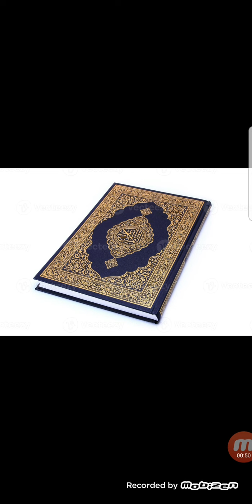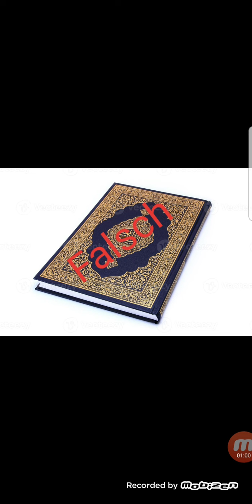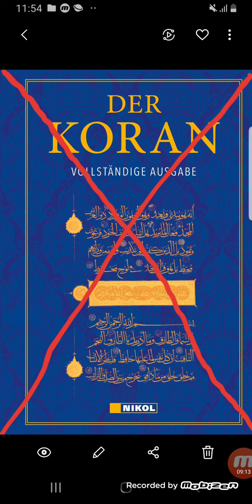Warum der Koran NICHT Gottes Wort ist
Eine rational-objektive Untersuchung des Korans ergibt klare Gründe dafür, warum der Koran nicht das Wort Gottes sein kann - doch dann muss auch der Islam falsch sein, denn laut ihm wurde er herabgesandt.